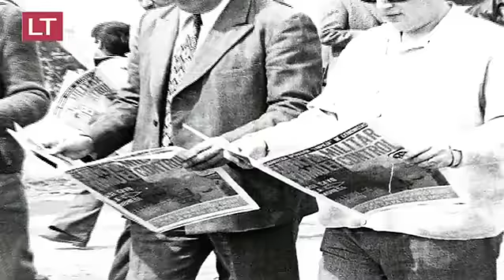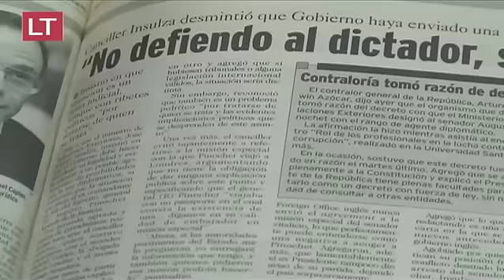Hitos y frases que marcaron la vida de Pinochet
Este 10 de diciembre se cumple una década de la muerte del ex Comandante en Jefe del Ejército, Augusto Pinochet. En esta recopilación, revisamos parte de algunos momentos históricos de su vida política y militar y frases que quedaron marcadas en el tiempo.